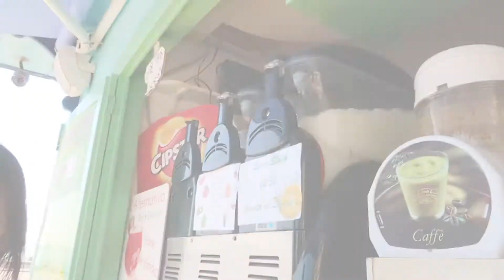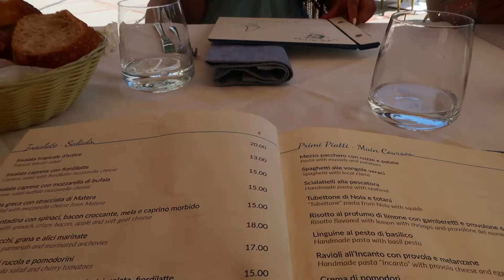5 MINS POSITANO // TRAVEL DIARY // P A R T 2